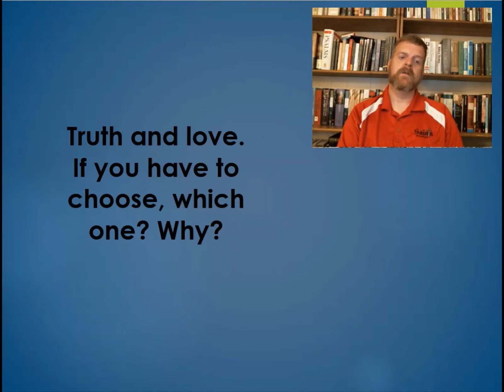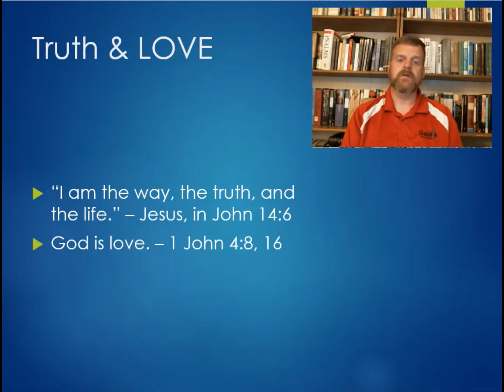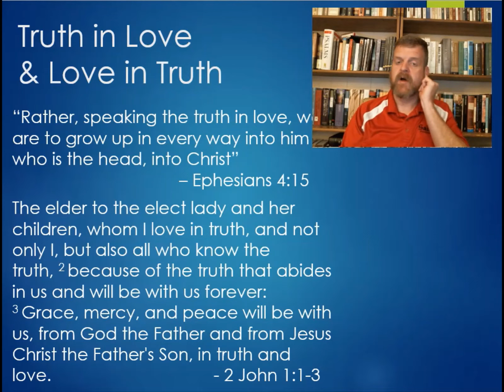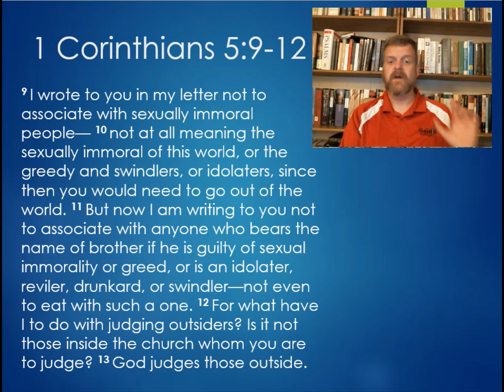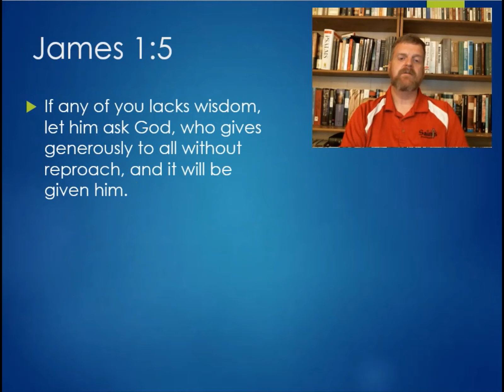Ask the Pastor 6 - Truth & Love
Truth & Love. If you have to choose, which one? Why?